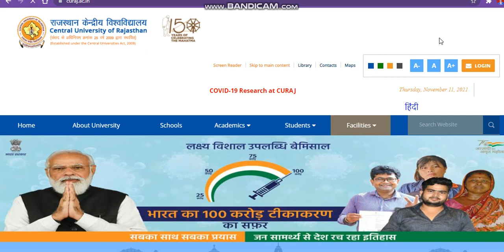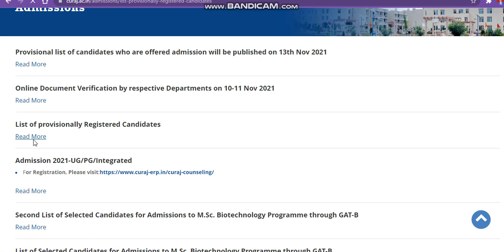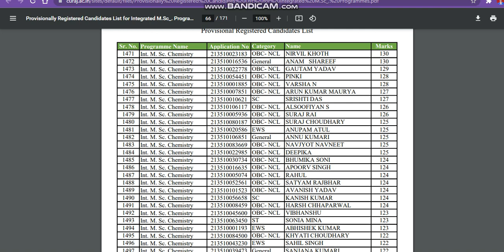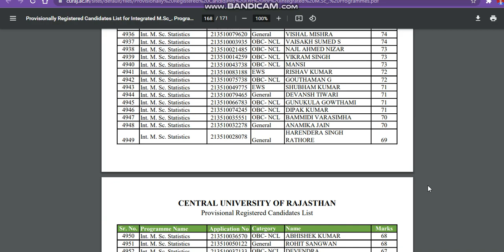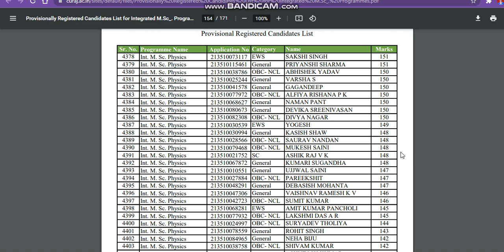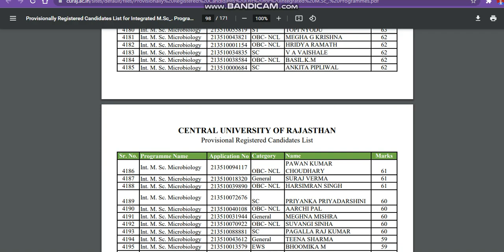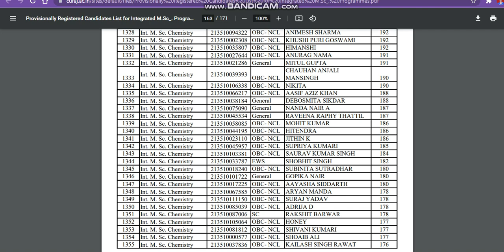central university of rajasthan expacted cutoff 1 merit list Cutoff|Cu rajasthan admission cutoff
Central University Guranted Admission Paid Plan Admission Contact At :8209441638(if admission Not Possible Then Refund)

central university application form 2021
cuadmissiondocoment
curajasthan application form 2021
cuadmissiondocoment admission notice 2021
curajasthan expected cutoff ug course 2021
curajasthan expected cutoff ug course 20212021
central university comon university test
central university comon entrance test
cuadmissiondocoment